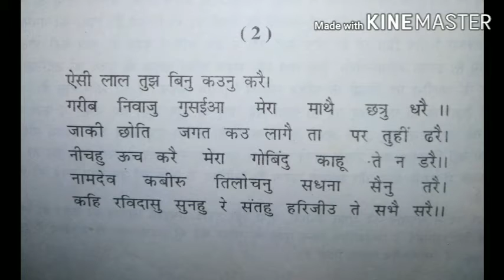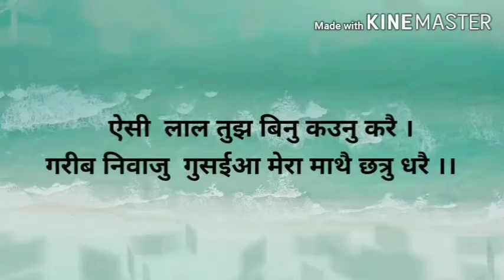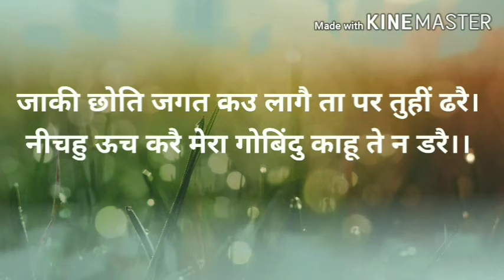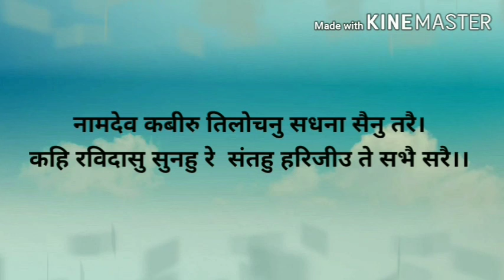Class IX - Hindi - Raidas Ke Pad, Part 02